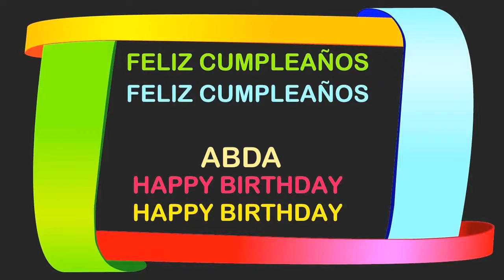Abda Birthday Postcards & Postales - Happy Birthday